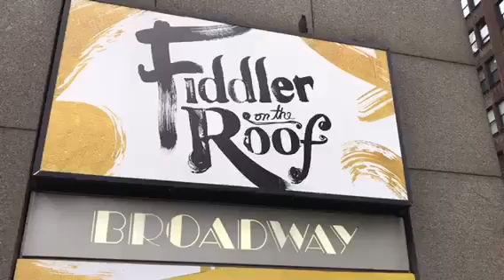Thomas Acda - Fiddler on the Roof